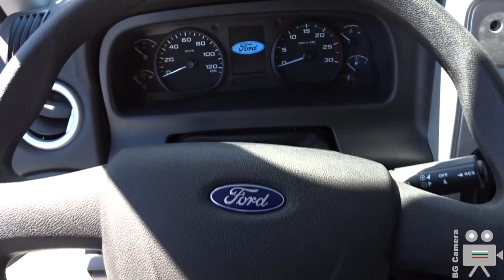2023 Ford 1833 Dump Truck - Interior, Exterior, Walkaround - ATEST Expo Sofia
Ford 1833 Dumper Truck 2023 Snow Plow Tipper by Ford Trucks Bulgaria at the ATEST Expo Sofia